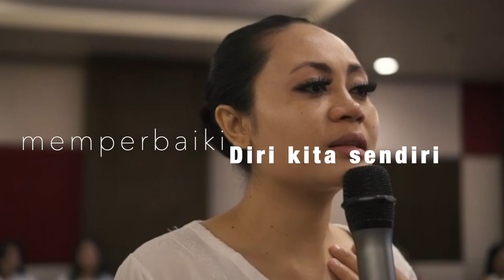INNER PEACE. KITA ADALAH CAHAYA. KEBAIKAN HATI. (Renungan SELFLOVE bagian 1)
Tonton juga video PENGEMBANGAN DIRI bersama SELFLOVE Bali:
Self-Knowledge, Self-Help, Self-Control, Self-Empowerment berikut ini.
Sebab memahami DIRI adalah jalan pertama untuk memahami orang lain serta memahami alur kehidupan ini.

- Self Love: a Key of Inner Peace & Life Restoration with Alguskha Nalendra and Jero Jemiwi. Menciptakan Damai Dalam Diri dan Kehidupan Dengan Mencintai Setiap Bagian Dalam Diri.  (dalam Bahasa Indonesia)

- Mengapa orang tua dan anak beda pendapat? Apa sebab & solusinya? Live More @nikkiasvika Jero Jemiwi  (dalam Bahasa Indonesia)

- Mengatasi Cemas, Takut dan Galau akan Masa Depan bersama Coach Jero Jemiwi dan Politeknik Pariwisata Bali (dalam Bahasa Indonesia)

- PUTERI BALI TALK.

- SELFLOVE TALK: Global Dyad Meditation and It's Benefit for Life with Simone Anliker and Jero Jemiwi (in English)

Semoga Anda selalu diberkatiNYA kesehatan, kebahagiaan, kebaikan berlimpah dari segala arah.

“SELFLOVE adalah Proses. Kita hanya perlu memulainya.”
“DAMAI nyata ketika kita terhubung dengan identitas murni dalam diri. GURU SEJATI.”

Selamat berbahagia dan jadi sebab Bahagia Semesta.

INFORMASI & KONSULTASI Kesehatan Emosi dan Ketenangan Batin
SELFLOVE Bali Help Center: WA 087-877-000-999